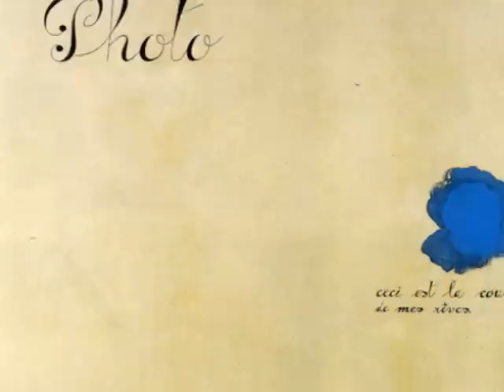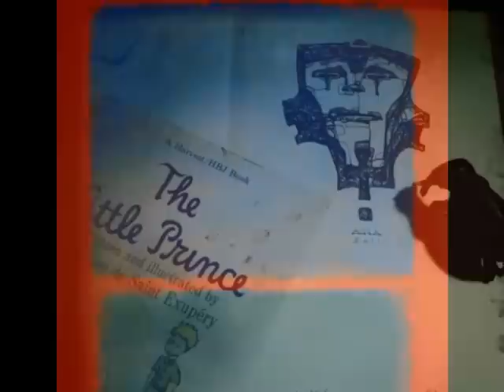Growing Up, Vlada Mars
original piano music